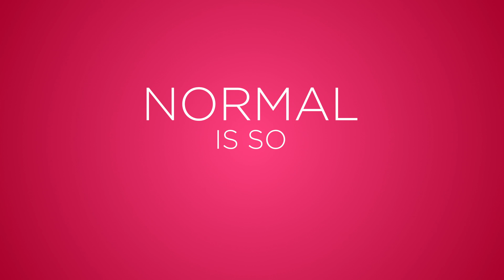Hiccups & Hookups | Official Trailer- Lionsgate Play | Lara Dutta Bhupathi, Prateik B, Shinnova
Welcome this no-filter family where there's no shortage of drama, craziness, and fun. Be prepared, because the Rao family surely knows their way around chaos.

Suggested to 18+

“Consumption of tobacco, alcohol and drugs is injurious to health. Lionsgate Play neither endorses the consumption of tobacco, alcohol and drugs nor promotes any brand that may be shown during this program.”